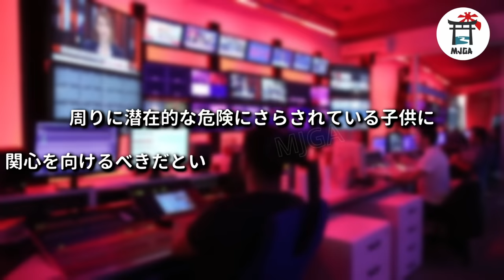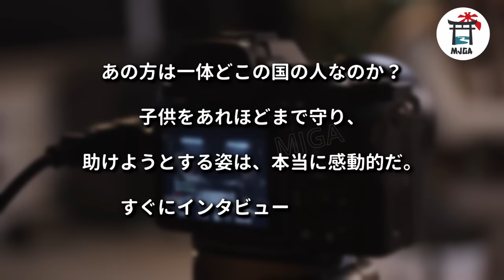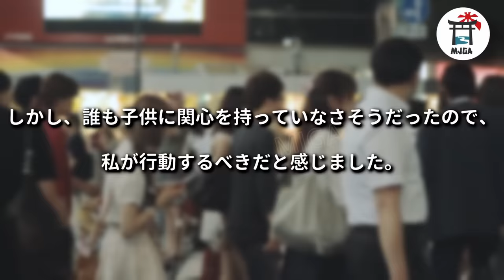スペインのバラエティショーに登場した日本人たちのため、視聴者たちは涙を流した理由